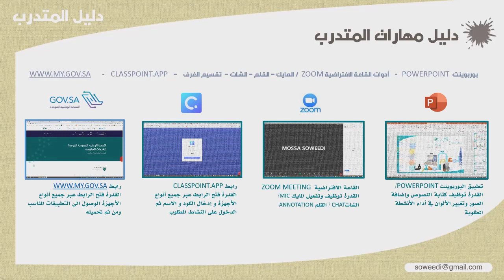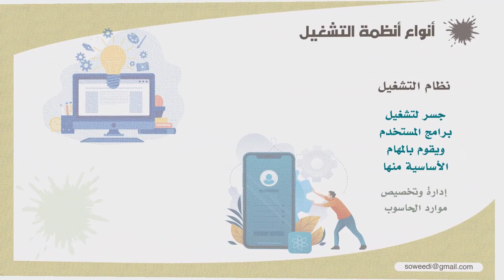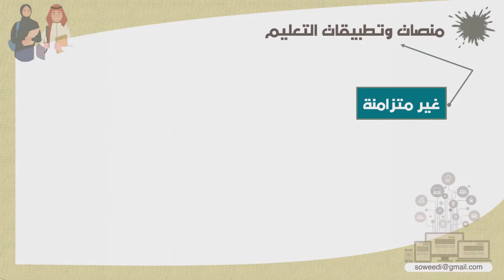فيديوا لتطبيقات صوت اعلان MOSSA SOWEEDI - مركز سما القدرات للتدريب